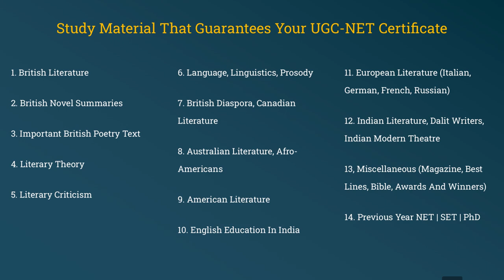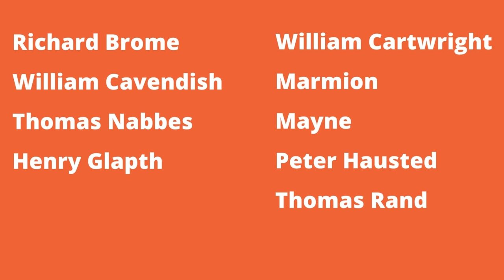Sons of Ben | Literary Movement in English Literature | Chapter #3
A couple of times there was a question in the UGC-NET examination regarding a literary movement, "Sons of Ben." Usually what happens is that they give the four options and ask: which writer is not associated with the literary group Sons of Ben? Two to three times, the question has been asked in the previous year's UGC-NET and many times in SET Exam. So in this video, we will look at this particular group of "Sons of Ben" and try to cover every point which is important from a competitive exam perspective.

Timestamps

0:00 - Introduction
0:37 - Notes
0:56 - Who Were Sons of Ben ?
1:38 - Ben Jonson
2:07 - Richard Brome
2:57 - William Cavendish
3:40 - List of Writers
4:46 - Influence of Ben Jonson On Other Movements